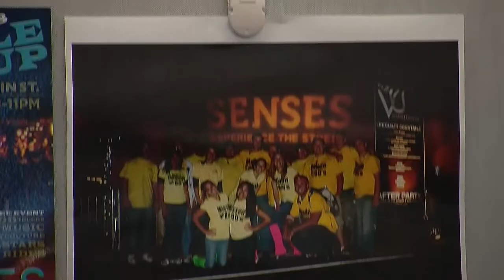Cougar News Spotlight: Susana Coronel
Cougar News Spotlight featuring Susana Coronel: the community services manager for the city of Santa Clarita.